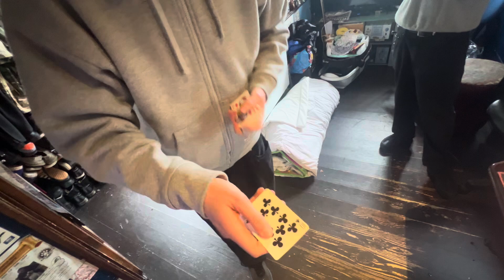Magic Trick, Billy Louis, Film Makers, working with you-Shine On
Magic Trick, Billy Louis, Film Makers, working with you-Shine On dannysloggettvision